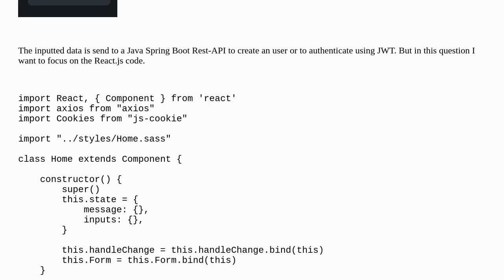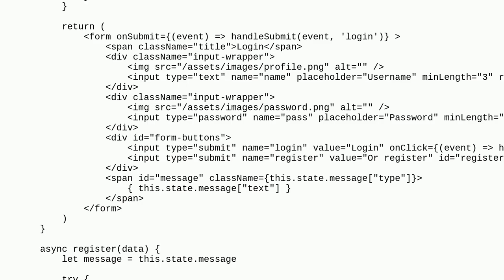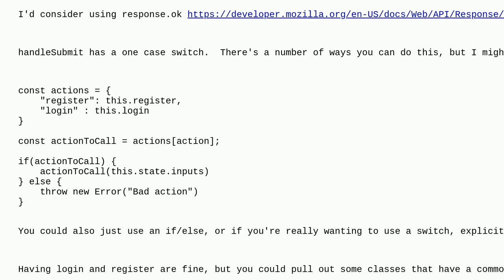Codereview: Basic login form in React.js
Basic login form in React.js

A special thanks goes out to the awesome community

  form react.js jsx